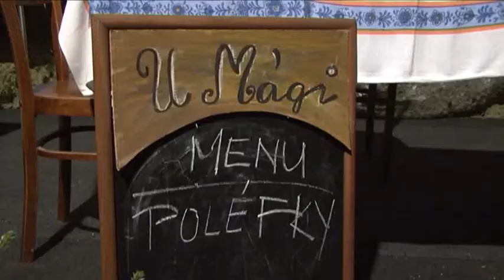Pohádka o princi Ondrovi 3/6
Pohádka o princi Ondrovi, aneb co dovede bramboračka.